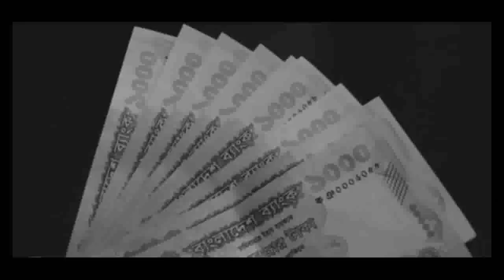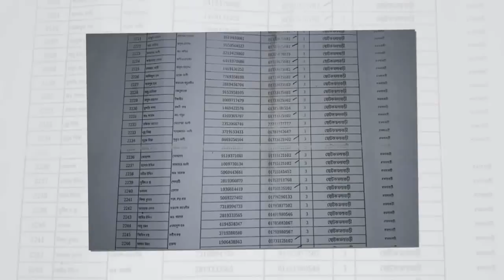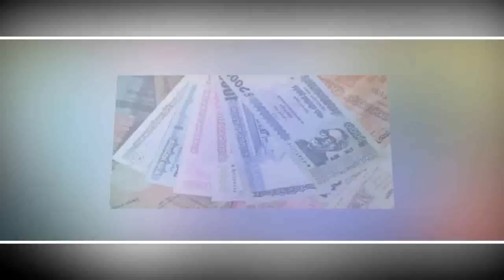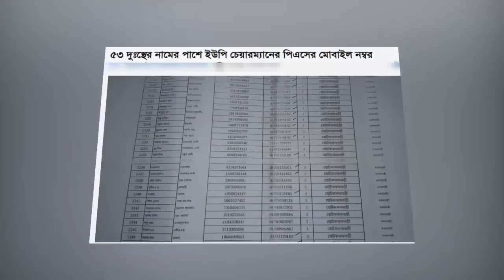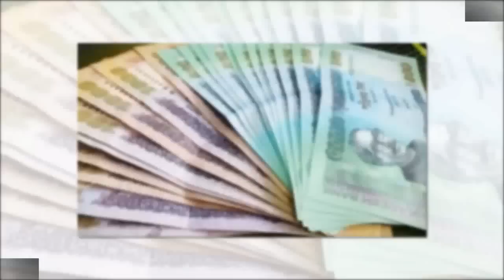আজকের বাংলাদেশ সংবাদ ।। দেশের সর্বশেষ সকল শীর্ষ খবর বিস্তারিতসহ ।। Top 10 Latest Breaking News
Reporter: Roy